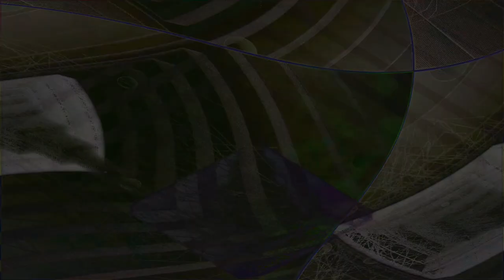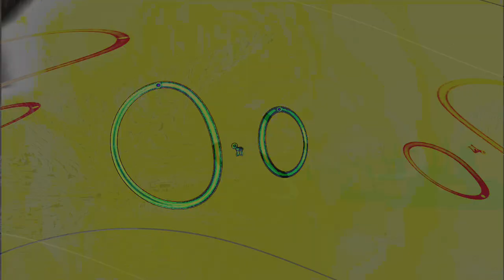Movie 24 08 17 07h22m44s